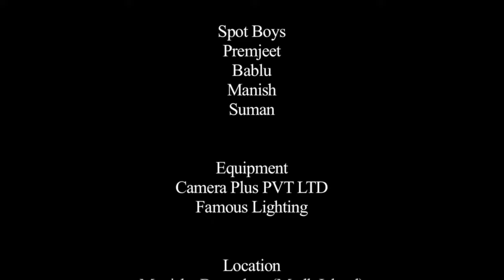Doctor Romance with Death Girl - hot and romantic short film (A girl body) I Riya Sen I Neetun Films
Title: - Doctor Romance with Death Girl (Riya Sen)
Genre: - Drama & Romance
Language: - Hindi
Neetun Films

A young doctor whose first duty and on the first day itself, the death body of a beautiful actress comes for post-mortem. Leaving the new and young doctor alone, the rest of the doctors go downstairs to drink tea. The young doctor is afraid first and then gathers courage and starts checking the death body. Seeing the beautiful and young actress, he forgets that there is a death body and slowly starts romancing the body of the death girl. The romance starts from the feet and reaches the head, suddenly the girl's eyes open, then the doctor puts the girl in his cloak and starts romancing. Suddenly the girl also fills in Doctor in arms and starts romancing. Seeing this, the young man goes to the doctor trembles and falls down leaving the girl. Girl gets out of bed and starts romance with young doctor again, later kills the boys...

doctor romance with death girl
romance with death girl
doctor romance movie youtube
romantic short film
hot and romantic
hot and romantic short film
hot and romantic drama
death girl ke sath romance
doctor romance with death actress
hot stories
romace story
hot ad romance
death girl romance
romance in hospital
romance in hospital girl
romance in postmortem girl